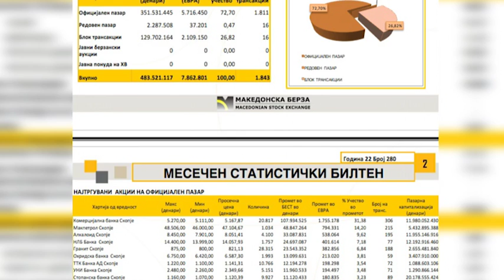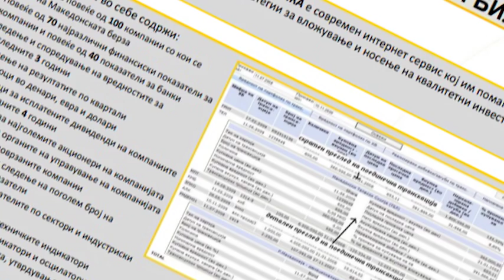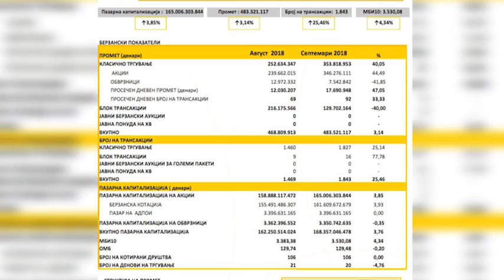МАКЕДОНСКАТА БЕРЗА ГО ОБЈАВИ МЕСЕЧНИОТ СТАТИСТИЧКИ БИЛТЕН ЗА СЕПТЕМВРИ 2018